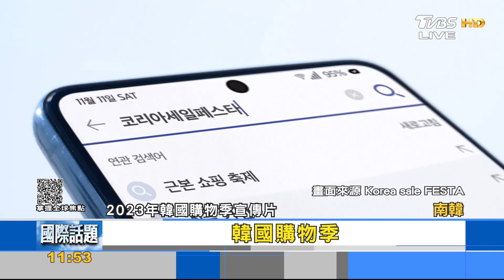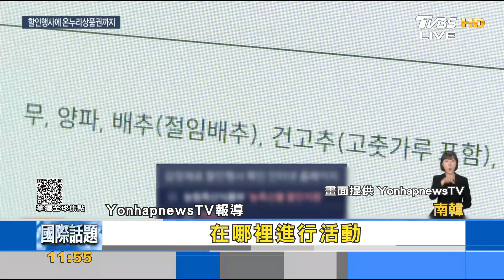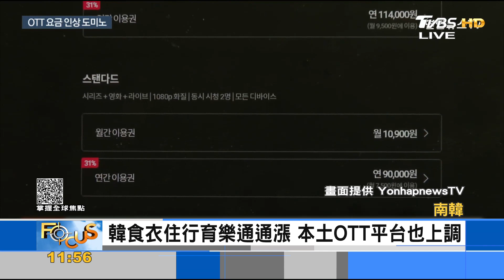刺激內需消費 2023韓國購物季優惠促銷｜FOCUS午間新聞 20231115